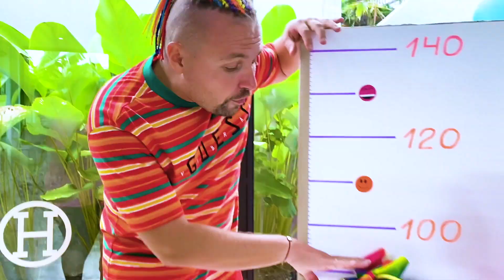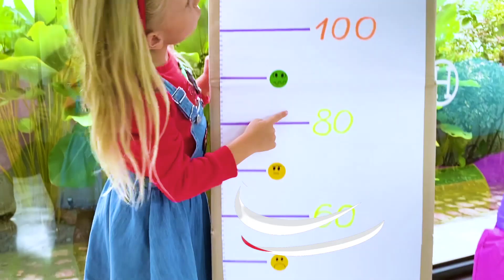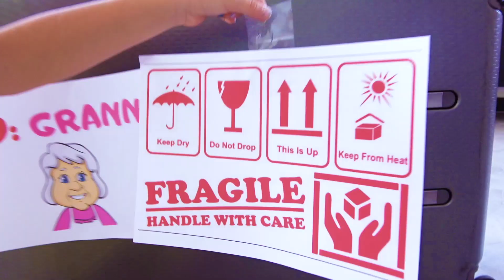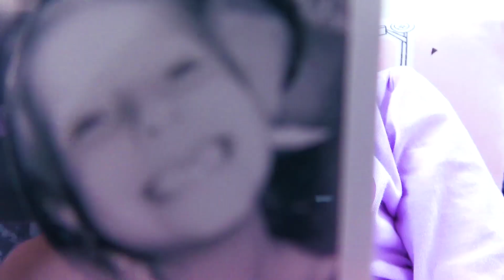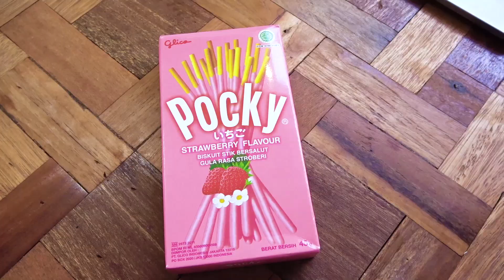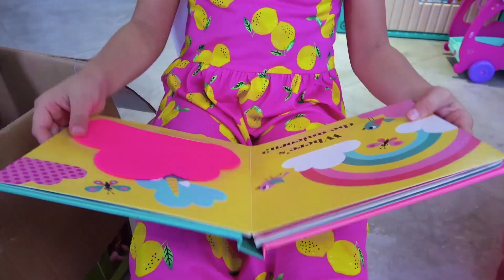Alicia y hermanita Eva se divierten en el parque infantil y Useful stories for Kids sobre amistad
Alicia y hermanita Eva se divierten en el parque infantil y otras Useful stories for Kids sobre amistad